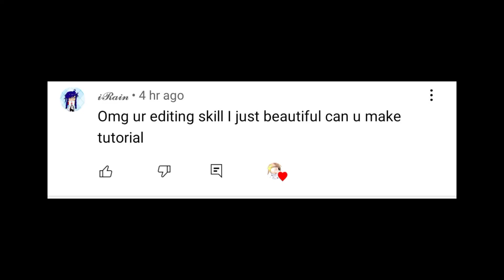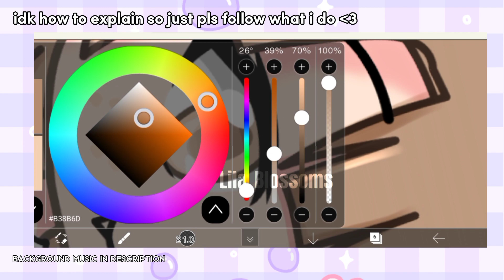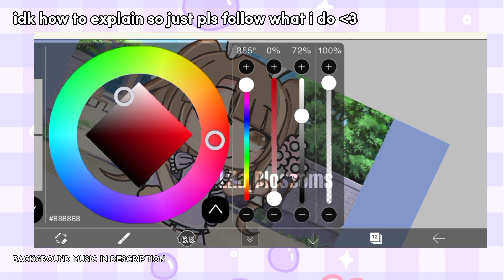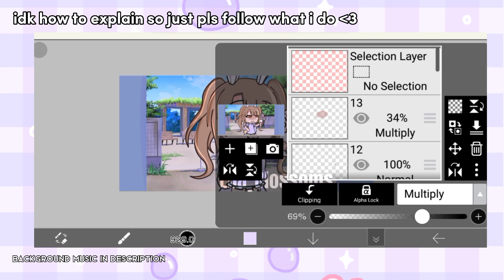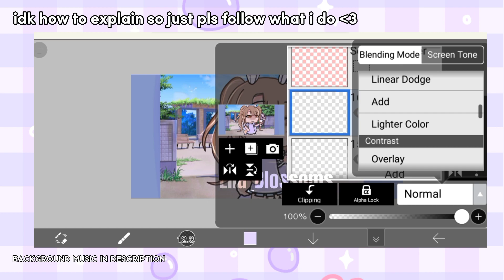How I edit my thumbnails✍🏻|✨EASY✨|tutorial|gacha life|Lila_Blossoms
any more video recommendations? ❤️

that is my gacha life oc btw❤️

🌸Heyaa! welcome to the description!🌸